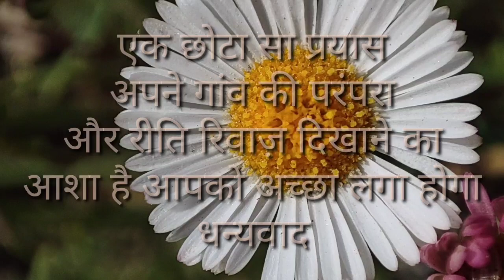A day in my beautyful Village.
Jandoli Village is situated near dhopar-dhar via ghansali at District Tehri Garhwal.
A day spend here with my family members and my lovely Village person, in a family ritual, with fun, joy and emotions.
Here is the collection of few moments from the day.

आज के समय में जब संयुक्त परिवार खत्म होने की परिधि में है और लोग अपनी विरासत और पेत्रक संपत्ति से दूर हो रहे हैं या दूर जा रहे हैं, मुझे अपने पुश्तैनी 7 पीढ़ी पुरानी संपत्ति को निहारने का सौभाग्य प्राप्त हुआ और मन के भीतर एक तीव्र जिज्ञासा हुई अपने पुरखों के विषय में जानने की, इसी बीच मैने सोचा क्यों न इन कुछ पलों को आप सब के साथ साझा करूं।